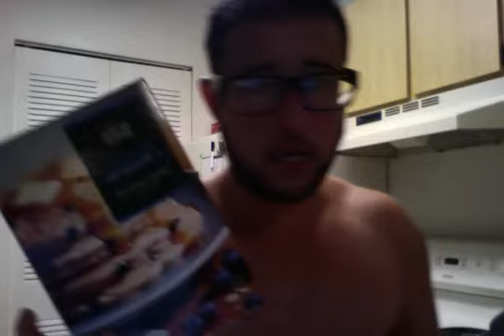pumpkin protein pancakes